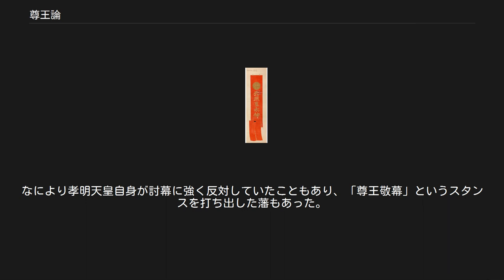尊王論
戊辰戦争で官軍が用いた錦旗。
 尊王論（そんのうろん）とは、王者を尊ぶ思想のこと。
もとは中国の儒教に由来し、日本にも一定の変容を遂げたうえで持ち込まれた。
 儒教における理念で、仁徳による統治を意味する「王道」と、武力や策略による統治である「覇道」を対比し（孟子#王覇を参照）、王道を尊ぶことを説くのが尊王論である。
(尊王斥覇(せきは)) 中国においては「王者」のモデルは古代周王朝の王であったことからもともと「尊王」と書いた。
 日本では当初鎌倉時代から南北朝時代にかけて尊王論が受容され、天皇を「王者」、武家政権（幕府）を「覇者」とみなし後者を否定する文脈で用いられ、鎌倉幕府の滅亡・建武の新政への原動力となった。
 幕藩体制においては、朝廷は幕府の制約を受けていたが、権威的秩序、宗教的な頂点の存在として位置づけられた。
幕政改革の混乱や、異国船の来航による対外的緊張等政治的混乱が起こると、幕府は秩序維持の為大政委任論に依存して朝廷権威を政治利用し、朝廷の権威が復興する。
 江戸時代中期に国学がさかんになり、記紀や国史、神道等の研究が行われ、武士や豪農等の知識層へも広まる。
また、天皇陵の修復や、藩祖を皇族に結びつける風潮も起こる。
 幕末には、平田国学や水戸学等ナショナリズムとして絶対化され、仏教を排斥する廃仏毀釈としても現れる。
幕府が諸外国と条約を結び、鎖国体制を解いて開国を行うと、攘夷論と結合して尊王攘夷（尊攘）となり、幕政批判や討幕運動等へと展開していく素地のひとつとなり、明治以降の国体論や国家神道へも影響する。
 徳川幕府は朱子学を支配原理として採用し、官学として、儒教思想を定着させた。
しかし、もともと武士の争乱の末に政権を奪取した徳川幕府は「王道」に反する「覇道」にあたるから、朱子学による幕府の正統化の論理は、最初から矛盾をはらんでいた。
山鹿素行は、儒学のモデルであり、当時の憧れの対象であった中国明が滅び、清に支配されて、もはや規範ではなくなったため、日本こそが儒学の正統だとして、「日本こそ中国である」と論じた。
また、儒教思想の日本への定着はすなわち、中華思想（華夷思想）の日本への定着を意味し、近代の皇国史観などに影響を与え、日本版中華思想ともいうべきものの下地となった。
儒教では、湯武放伐を認めるかどうかが難題とされてきたが、徳川幕府は朱子学について孟子的理解に立ち、湯武放伐、易姓革命論を認めており、そうすると天皇を将軍が放伐してよいことになるため、山崎闇斎を始祖とする崎門学派が湯武放伐を否定して、体制思想としての朱子学を反体制思想へと転化させた。
そして、従来は同じく中国思想であったものが日本化した攘夷論とむすびつき、幕府や幕藩体制を批判する先鋭的な政治思想へと展開していき、この思想が明治維新の原動力となった。
また、「昭和維新」を標榜する昭和期の右翼や二・二六事件の反乱軍などにより「尊皇討奸」というスローガンが掲げられている。
 なお幕末期における「尊王」の対義語として「佐幕」という言葉が使われることがあるが、「佐幕」は「尊王」と矛盾するものではなく、「佐幕」の対義語はあくまで「倒幕」である。
なにより孝明天皇自身が討幕に強く反対していたこともあり、「尊王敬幕」というスタンスを打ち出した藩もあった。